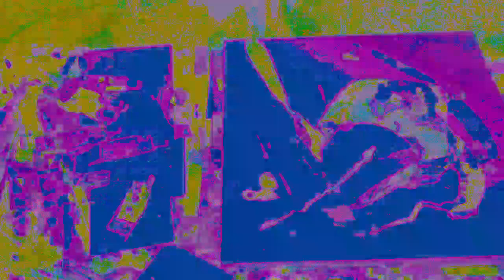Movie 22 12 05 10h22m25s new video set separate realities 3 *Photosensitivity Warning*